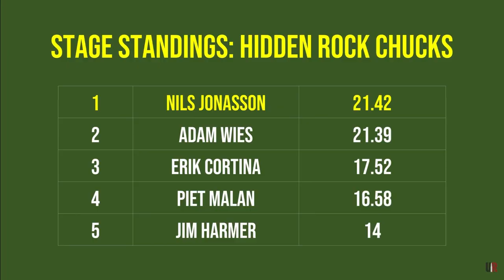Jim Harmer (@backfire): Hidden Rock Chucks Stage | Rock Chuck Olympics